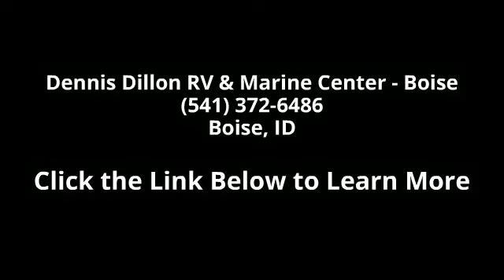2015 Viking EPIC EPIC2407ST - Dennis Dillon RV & Marine ...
TT